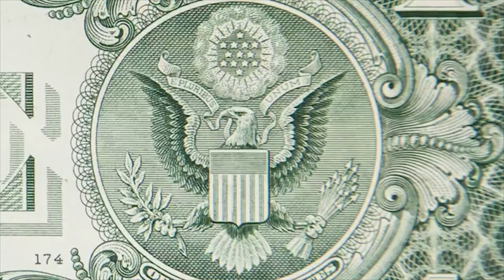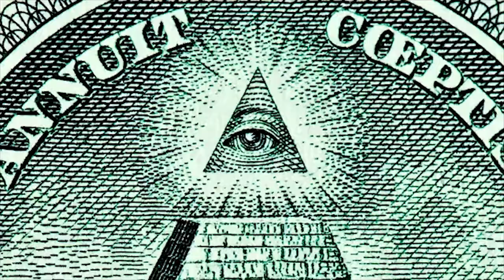CG Illuminati - DarkGift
DarkGift tries out for the ComicsGate Illuminati